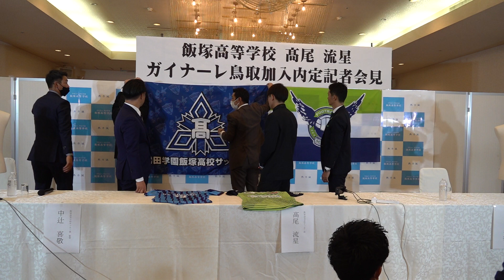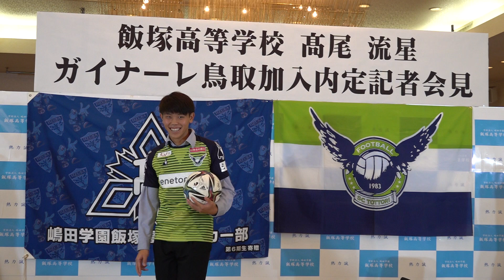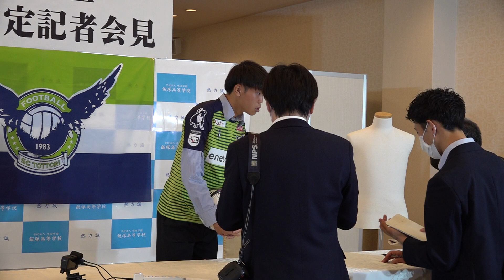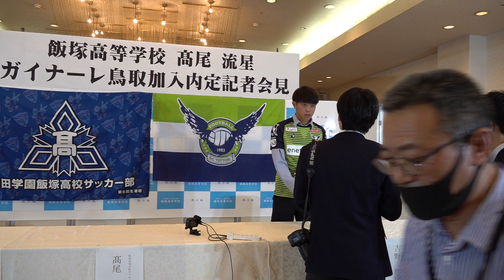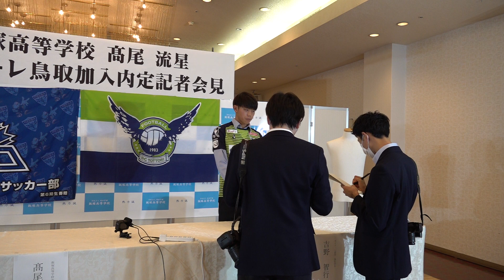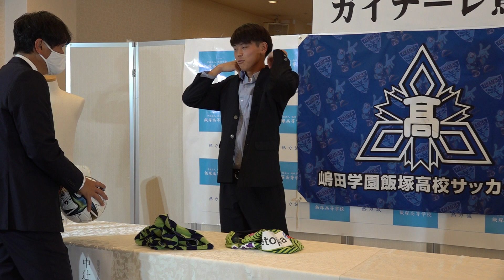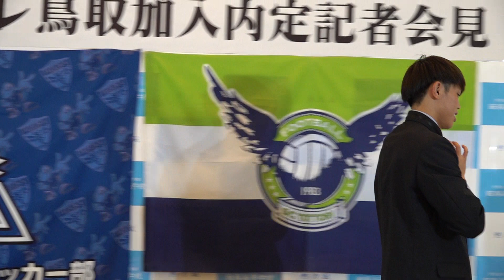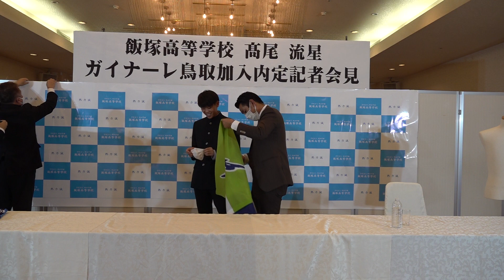※再アップ 【ガイナーレ鳥取加入内定記者会見】高尾 流星選手 / 飯塚高校 Jリーグ加入内定記者会見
※音声が小さいとのご指摘がありましたので、音声を大きくして再アップしております。

高尾 流星選手 / 飯塚高校
Jリーグ加入内定記者会見
※会場のネットワーク環境により、画面のカクツキや映像の乱れが発生する可能性がございます。予めご了承ください。

▶ライブ配信をお考えの大会主催者様へ

私たちがYouTubeでのライブ配信を代行します。
資金不足でも大丈夫！
クラウドファンディングサポート、営業代行サポートつきです。

1試合からでもご相談ください。

▶︎年間ゴールパートナー

鍵と錠の専門メーカー 株式会社ゴール

▶︎グリーンカードの配信でCM放映できます！

株式会社グリーンカードが「Green Cardチャンネル」（YouTube）で配信する全ての動画に関する権利は、当社および大会主催者に既存するか、ライセンスに基づいて使用しております。

１．動画の転載について

株式会社グリーンカードが「Green Cardチャンネル」（YouTube）で配信する動画は、原則として株式会社グリーンカード及び大会主催者が著作権を持っています。株式会社グリーンカード及び大会主催者の許諾がないまま、動画の一部または全部を引用・転載したり、改変したりすることは、株式会社グリーンカード及び大会主催者の著作権を侵害するだけでなく、著作権法違反で刑事責任を問われる可能性があります。

２．動画の私的な利用の範囲について

「Green Cardチャンネル」（YouTube）の動画を私的に利用することは可能です。
チームや個人、家庭内で楽しむことは何の問題もありません。しかし、映像を著作権者に許可がないまま、公の場所で上演することが禁じられているように、動画を個人のホームページに掲載したり、SNS上に掲出することは、私的な利用の範囲を超えていると考えます。

株式会社グリーンカード
〒810-0001
福岡市中央区天神2-11-1 福岡PARCO新館5階